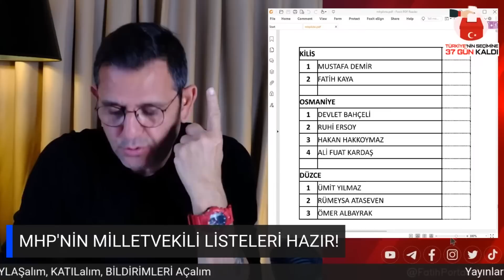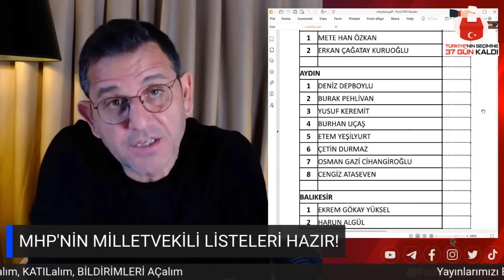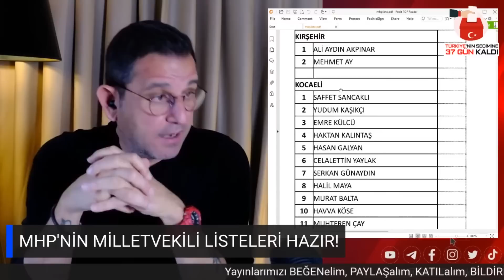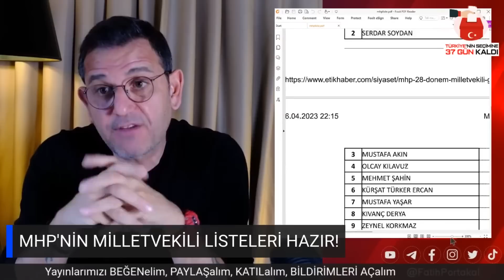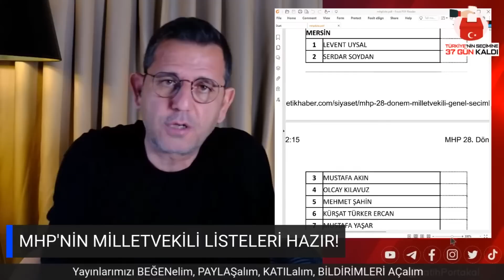Mhp'nin Aday Listesi Hazır! Sinan Ateş Suikasti'nde Adı Geçen Olcay Kılavuz'a Şok Sıra!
Mhp'nin milletvekili listeleri hazır! Seçimlere kısa bir süre kala MHP'den Erdoğan'ı kızdıracak bir hamle geldi. MHP, 14 Mayıs'ta kendi listeleri ile seçime gireceğini açıkladı. Buna göre, MHP Genel Başkanı Devlet Bahçeli, memleketi Osmaniye'den 1'inci sıradan aday olduğu listede, Olcay Kılavuz, Şahin Gürz ve Vahit Kayrıcı gibi dikkat çeken isimler de yer aldı. Detaylar Fatih Portakal ile Sözün Özü'nde.

Destek olmak için bize Katılabilirsiniz.

"Mhp'nin Aday Listesi Hazır! Sinan Ateş Suikasti'nde Adı Geçen Olcay Kılavuz'a Şok Sıra!" videomuz ilginizi çektiyse göz atmak isteyebileceğiniz diğer içeriklerimiz: